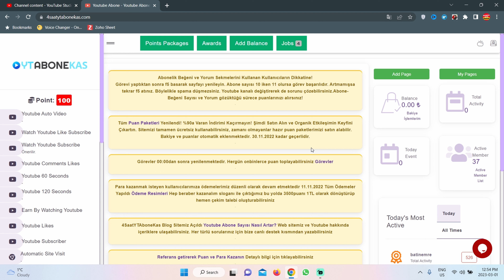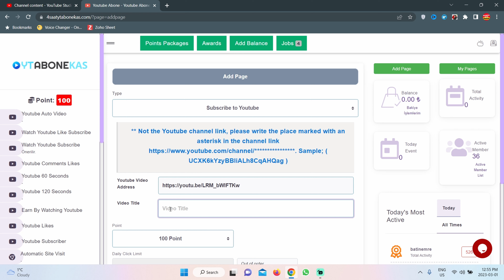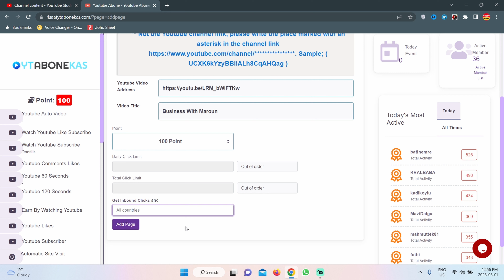موقع رهيب لزيادة مشتركين يوتيوب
زيادة مشتركين يوتيوب من اكثر اهتمامات كل شخص لديه قناة يوتيوب ويريد يزيد مشتركين قناة اليوتيوب الخاصة به. بالرغم ان امر تطوير قناة يوتيوب وزيادة مشتركين القناة وزيادة مشاهدات اليوتيوب اصعب من السابق قررت أن اشرح لكم طريقة سوف تساعدك في تنمية قناتك بشكل سريع وزيادة المشاهدات.

شرح كيفية زيادة مشتركين قناتك على اليوتيوب ، زيادة مشتركين حقيقيين وبدون نقصان
زيادة مشاهدات اليوتيوب مجانا
كيفية الحصول على 4000 ساعة مشاهدة مجاناً
كيفية تحقيق 4000 ساعة مشاهدة